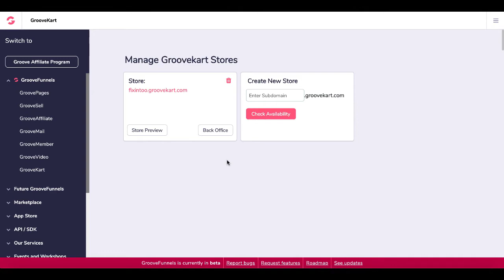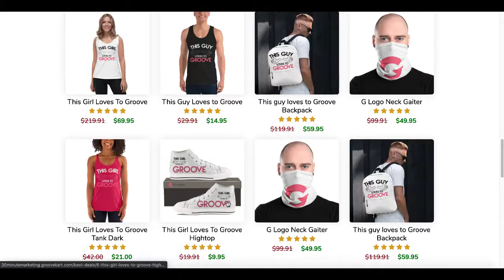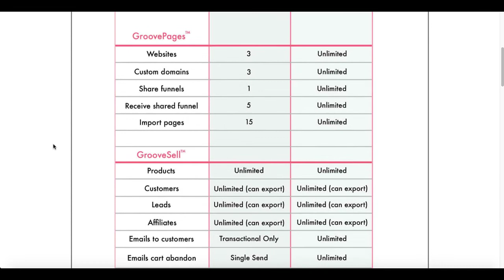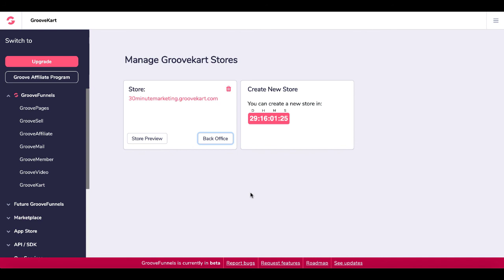GrooveKart Review | Paid Lifetime vs Free | What are the Limitations?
GrooveMail from GrooveFunnels How to Add a FORM to Collect Emails using a Pop Up with GroovePages

START YOUR OWN ONLINE BUSINESS

✅ Simple, Effective and Step by Step Plan to Build a Recurring Income with a Free Traffic Source =

A GroovePages Tutorial on how to create a landing page for free and start making money online with no money by using GroovePages and GrooveSell to go from affiliate marketing to be able to sell your own digital products using GrooveDigital GrooveFunnels.

BUILD YOUR FREE FUNNEL TODAY